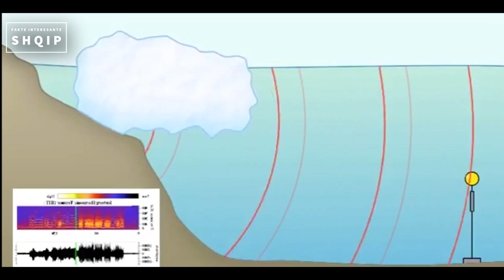Fenomenet me te pashpjegueshme ne Planet !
Nga guret e cuditshem levizes ne mykun misterioz, ne do te eksplorojme disa prej gjerave me misterioze dhe fenomenet me te pashpjegueshme ne planet. Keto jane 10 gjerat qe kane habitur shkencetaret dhe studiuesit per vite te tera. Uluni,rehatohuni dhe behuni gati te ndriconi mendjen.

Nr 10. Gure lundrimi
Kur Jack Sparrow tek ‘Piratet e Karaibeve’ ne ‘Fundin e Botes’ pa guralecet levizes ne dollapin e Davy Jones ,doli ne fakt qe keto shkembinj te vegjel ishin nje lloj i pazakonte gaforreje. Tani diku ne Ameriken e Veriut ne nje vend te larget ne Kaliforni , vend i njohur si Lugina e Vdekjes ndodhen disa shkembinj te cuditshem qe duket se levizin pergjate nje peizazhi te sheshte vete . Por pyetja eshte se si? Dhe keta nuk jane gure te vegjel por disa prej tyre mund te peshojne ne disa qindra kg, qe do te perjashtojne mundesine qe ata te mund te jene hedhur ne ere neper Playa nga ererat e forta. Kane qene propozuar disa teori duke u perpjekur per te shpjeguar kete fenomen te cuditshme, duke perfshire propozime absurde si: magnetizem ,Fusha energjike misterioze, vale fantastike dhe madje flasin edhe per perfshirjen e alieneve. Megjithate mekanizmi i sakte qe beri qe guret e cuditshem te leviznin nuk u kuptua plotesisht deri ne vitin 2014 kur dy shkencetare arriten te kapnin  levizjen e tyre nepermjet fotografimit me kohe te larget. Menyra si e shpjeguan misterin ishte se guret dukej se leviznin ne dimer kur formohej nje shtrese e holle akulli ne Playa ,zakonisht te thata ,duke bere siperfaqe jashtezakonisht te rreshqitshme. Kjo i lejon shkembinjte te rreshqasin duke i lene keta gjurme te  frikshem pas ne balte.